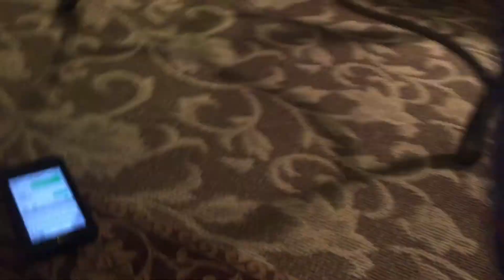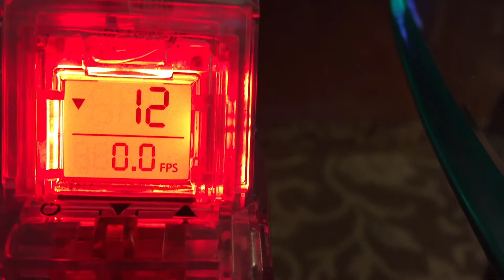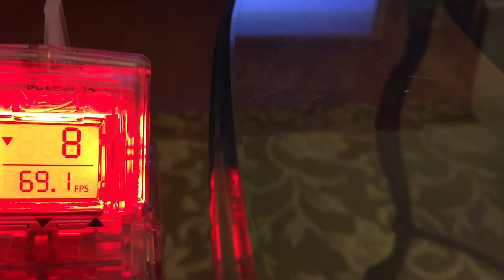Nerf delta trooper and the chronobarrel